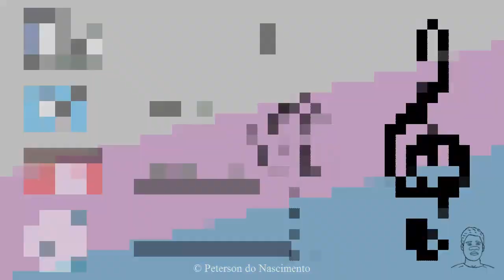PetersonDN | Músicas para Missa: Ceia do Senhor - Celebração do Lava-Pés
Músicas Ano C Missa: Ceia do Senhor - Celebração do Lava-Pés

FICHA TÉCNICA:
Músicas:
- Acendimento das luzes: Jesus, Tu és a luz dos olhos meus! (Ir. Míria T. Kolling); 0:04
- Entrada: Por Amor e Vocação (D. Pedro Brito Guimarães); 0:42
- Perdão: Eu confesso a Deus e a vós, irmãos (André Jamil Zamur); 2:00
- Glória: Glória, glória! Anjos no céu (André Jamil Zamur); 2:51
- Aclamação: Glória a vós, ó Cristo, verbo de Deus!; 3:59
- Rito do Lava-Pés: Jesus, erguendo-se da Ceia (Valdeci Farias); 5:32
- Partilha: Mas é preciso que o fruto se parta (José Acácio Santana); 6:17
- Santo: Santo é o Senhor (José Acácio Santana); 07:00
- Amém: (DR); 8:12
- Cordeiro: (Frei Joel Postma); 8:34
- Comunhão: Eu quis comer esta ceia agora (Valdeci Farias); 9:16
- Trasladação do Santíssimo Sacramento: Tão sublime Sacramento (São Tomás de Aquino); 10:09
Voz e Violão: PetersonDN
Desenhos: PetersonDN
Produção: PetersonDN